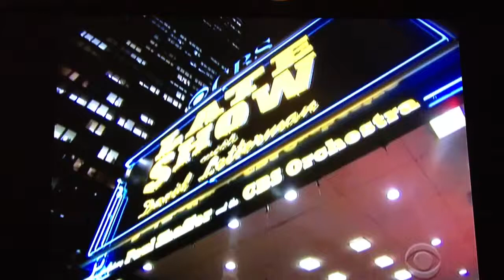Diamond Rugs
Dave Letterman